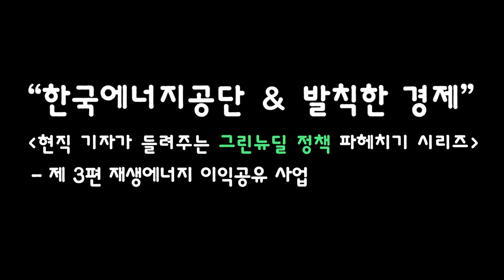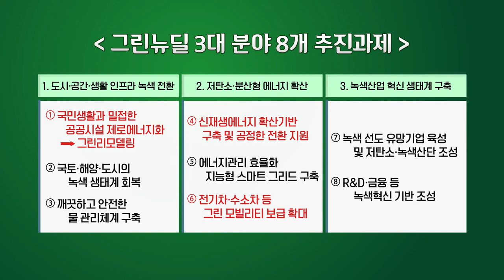현직기자가 들려주는 그린뉴딜 정책 파헤치기 제3편 │ 재생에너지 이익공유 사업&그린 모빌리티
한국에너지공단x발칙한 경제의 콜라보
현직기자가 들려주는 그린뉴딜 파헤치기! 🔍
3편 재생에너지 이익공유 사업&그린 모빌리티